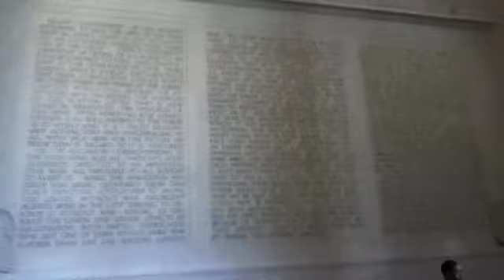America Vlog 27 MEN SELFIES!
Don't worry i do them all the time?